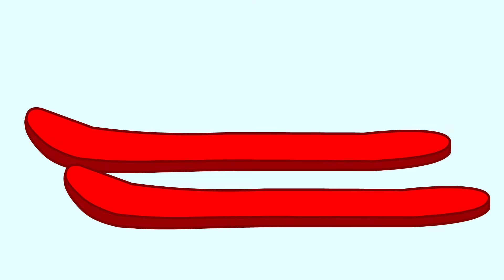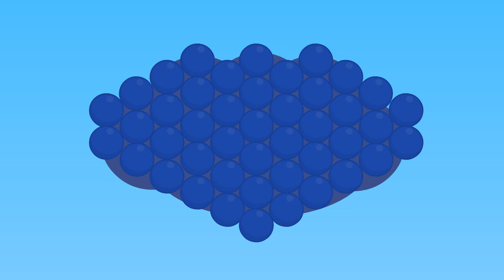Benny Mole and Friends - Stole a doll Cartoon for Kids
Awesome cartoon for kids and children with Benny Mole. This is new cartoons by Benny Mole and Friends & Cats Family. Stole a doll
More Cartoons for Children with Benny Mole and Friends: